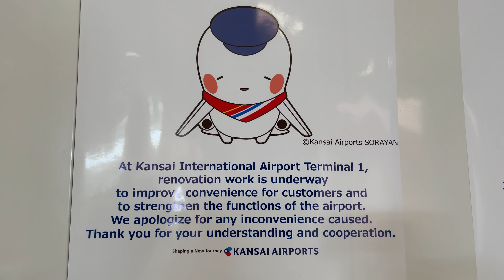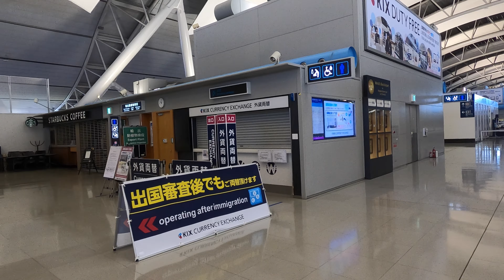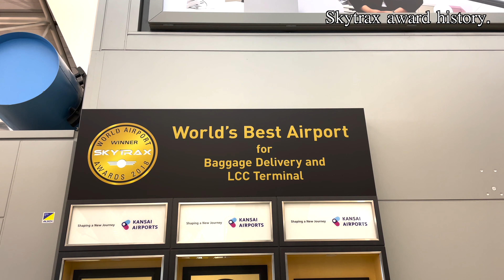Walking in Kansai International Airport | Osaka Japan | Walk in the Airport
Walking in  Kansai International Airport POV report.
Please enjoy the atmosphere inside of the Kansai International airport terminal building.

Airport name :  Kansai International Airport

IATA : KIX
ICAO : RJBB

Runway : 06R/24L 3500m×60m
                 06L/24R 4000m×60m

-Service airlines list-
International :
Terminal 1
Japan Airlines | ANA | Korean Air |
Asiana Airlines | Air Busan | Jin Air |
EVA Airways | China Airlines | Tigerair Taiwan |
Starlux Airlines | Air China | China Eastern Airlines |
China Southern Airlines | Shanghai Airlines | Juneyao Airlines |
Shandong Airlines | Tianjin Airlines | Shenzhen Airlines |
Beijing Capital Airlines | Sichuan Airlines | Cathay Pacific Airways |
Hong Kong Airlines | HK Express | Philippine Airlines |
Cebu Pacific Air | Garuda Indonesia | Malaysia Airlines |
AirAsia X | Thai Airways International | Thai Lion Air |
Vietnam Airlines | Vietjet Air | Singapore Airlines |
Scoot | Jetstar Asia Airways | Hawaiian Airlines |
Emirates | Lufthansa | Swiss International Air Lines |
Finnair | Air France | KLM Royal Dutch Airlines

Terminal 2
Peach Aviation | Jeju Air | T'Way Airlines |
Spring Airlines

Domestic :
Terminal 1
Japan Airlines | Japan Transocean Air | ANA |
Star Flyer | Jetstar Japan

Terminal 2
Peach Aviation

location : Tajiri Town, Sennan District, Osaka Japan

Gimbal : FeiyuTech Vimble2A